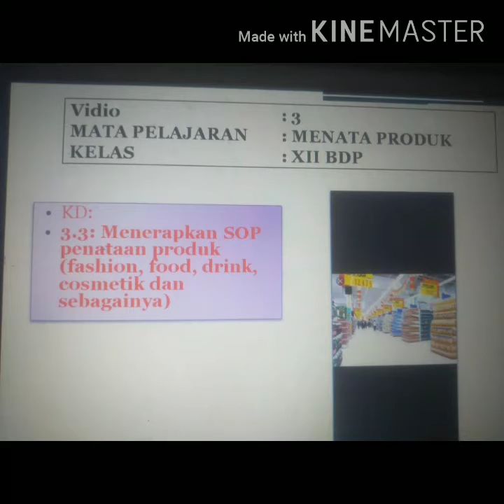PENATAAN PRODUK||SPESIFIKASI PRODUK||XI BDP (3)||NANIK FITRIA,S.Pd